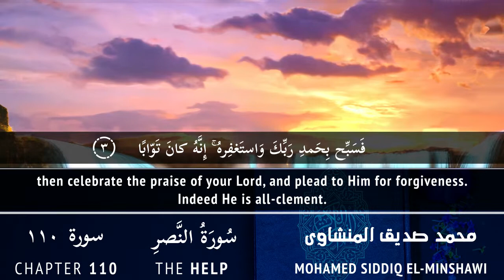Surah An Nasr | The Help | Mohamed Siddiq El-Minshawi | محمد صديق المنشاوى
Chapter: The Help [110]
Recitation: Mohamed Siddiq El-Minshawi محمد صديق المنشاوى
English Translation: al-quran.info

Surah An Nasr with English Translation in a soothing and calm mujawwad recitation of Mohamed Siddiq El-Minshawi.

Surah An Nasr (The Help) is the 110th chapter of the Holy Quran. It consists of 3 verses and was revealed at Medina.

The surah that informs the Prophet Muḥammad that The Help of God is imminent in the liberation of Mecca from idolatry, in the throngs whose hearts God will open to Islam, and in the approach of his own passing to the mercy of God.

*Translation*
1. When Allah’s help comes with victory,
2. and you see the people entering Allah’s religion in throngs,
3. then celebrate the praise of your Lord, and plead to Him for forgiveness. Indeed He is all-clement.

Arabic text and English Translation: al-quran.info
Thumbnail: Photo by Sanketh on Unsplash